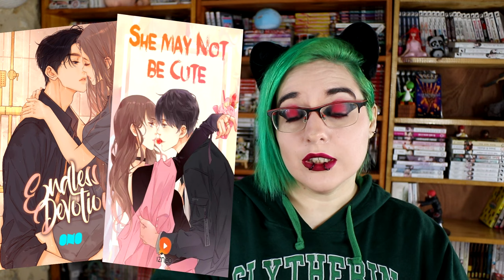☕️📚 mon TOP manga & webtoon 2023 ☕️📚